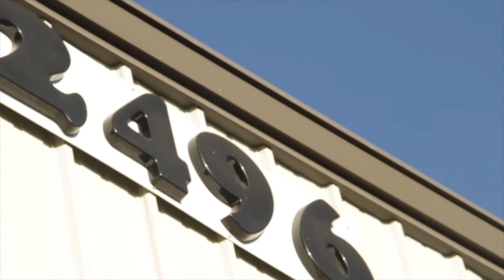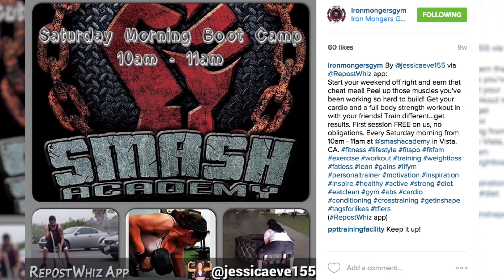Iron Mongers Gym Promo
Interview with Rick Simmons of Iron Mongers Gym and some insight as to what his gym is all about.